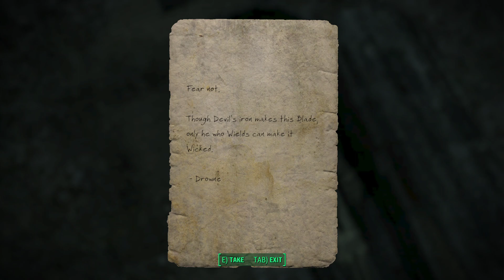Fallout 4: Workin’ on The Railroad | No Settlements Allowed, Alternate Start Survival Mode | Part 39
Fallout 4: Workin’ on The Railroad | No Settlements - No Legendaries | Alternate Start Survival Mode | Part 39 (Twitch live stream archive)

This video is a Twitch live stream archive.

Meet Alexis. She’s a Railroad agent wannabe who is a sharpshooter/caravan guard by trade. She recently woke up at Bunker Hill recovering from injuries she suffered in an attack on her caravan by forces unknown. Although, she has a pretty good idea who was behind the attack…

Alexis was working her way to Boston with the intent of joining The Railroad so she can try and protect some people back home that she cares about...some people that happen to be escaped Synths. Then her caravan got hit. Her injuries had an effect on her sharpshooting skills, so she’s no longer the crack shot that she used to be. But maybe, someday, she’ll gain those skills back and be able to use them against the Institute.

This will be a No Settlements/No Legendaries playthrough:
1. No settlements can be unlocked (beyond what the games forces to progress in the main and/or faction and DLC quest lines)
2. No looting or using random Legendary Item drops (only named Unique items placed into the world, given as quest rewards or purchased from vendors are OK to use).
3. No perk points will be awarded after level 78, to partially simulate the Level 50 cap of Fallout: New Vegas.

I've added many other gameplay changes to make this run more challenging than any other I've done outside of FROST.

Mod list for and gameplay changes for this series (Google doc)
My Fallout 4 mods on the Nexus:
System Specs:
GIGABYTE Z390 Aorus Master motherboard
i9-9900K 3.6 GHz 8-Core Processor
Corsair H150i PRO Liquid CPU AIO Cooler
EVGA – Nvidia GeForce RTX 2080 XC 8GB Video Card
EVGA - SuperNOVA 1000 P2 1000 W 80+ Platinum Power Supply
64GB G.Skill - Trident Z DDR4-3200 RAM
3 x 1TB SAMSUNG NVMe SSD drives
1 x 2TB SAMSUNG 860 EVO 2.5” SSD
1 x 1TB SAMSUNG 870 EVO 2.5” SSD
Toshiba X300 6TB HDD
Toshiba X300 8TB HDD